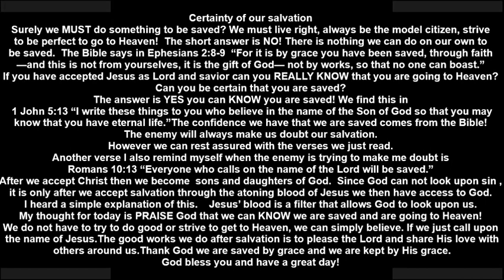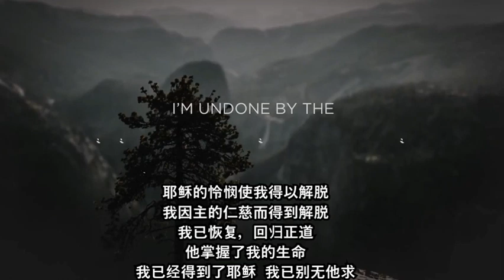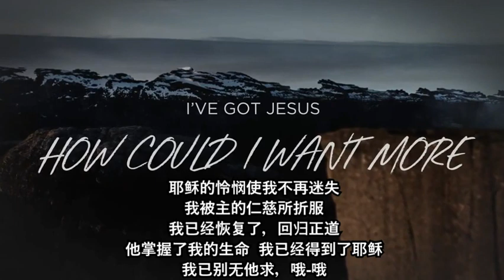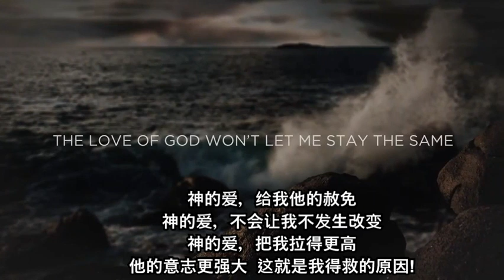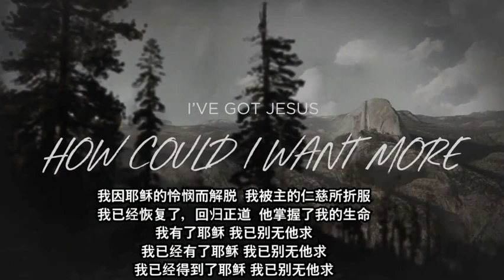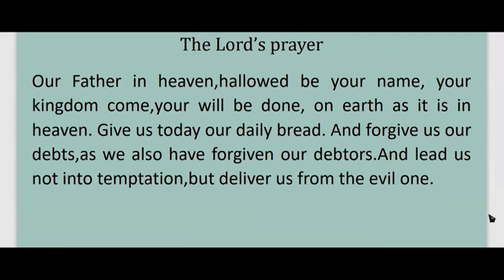20230203讲故事配英文字幕